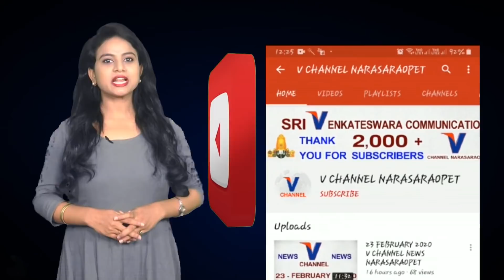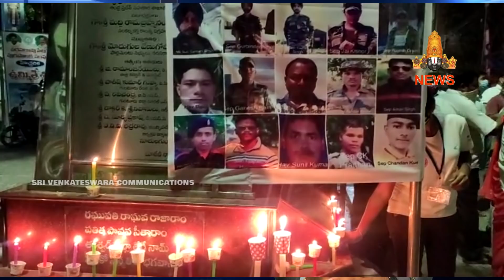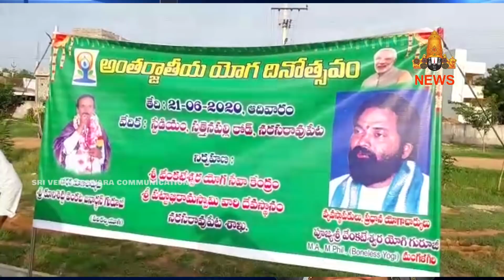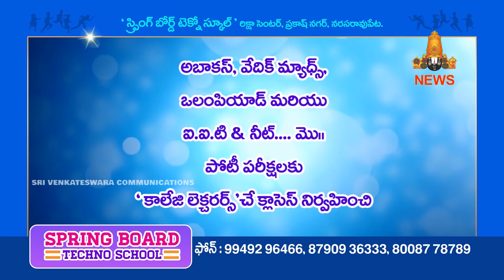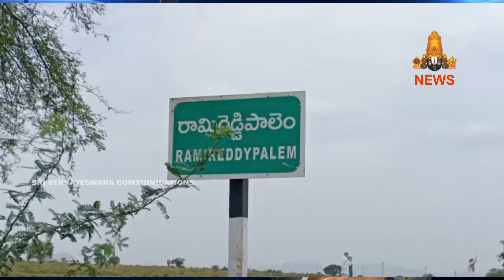21 JUNE 2020 V CHANNEL NEWS NARASARAOPET